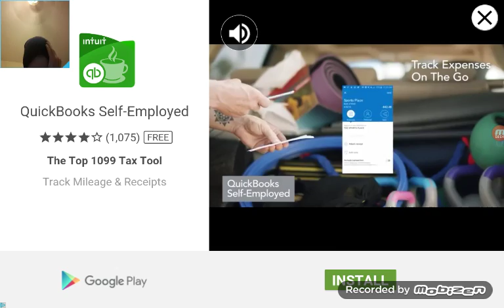Paranormal Asylum gameplay